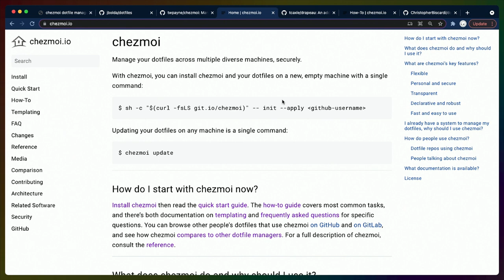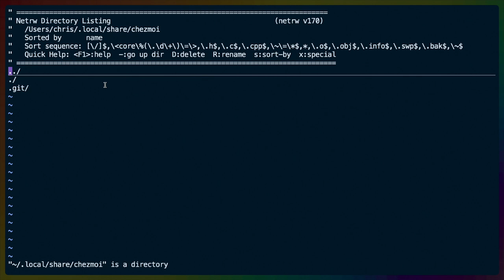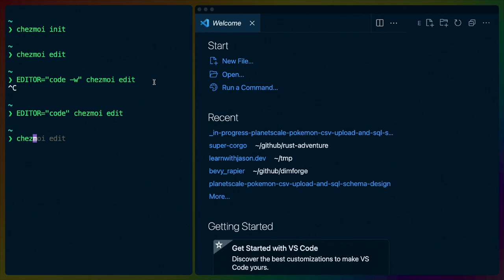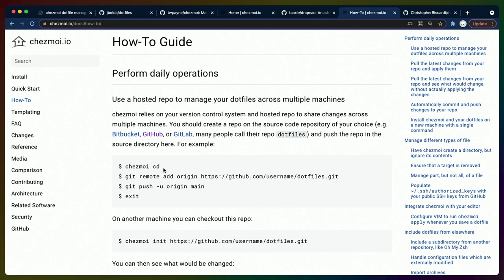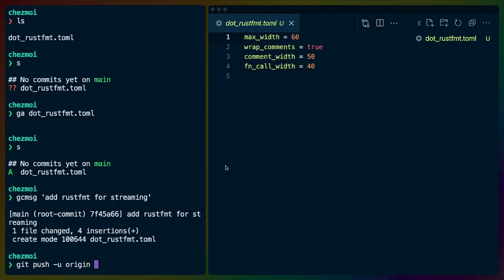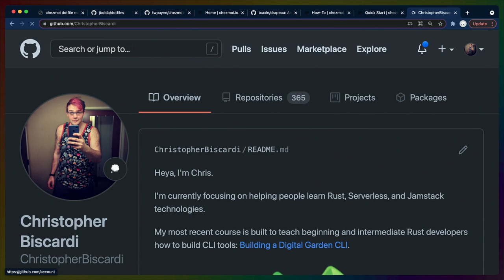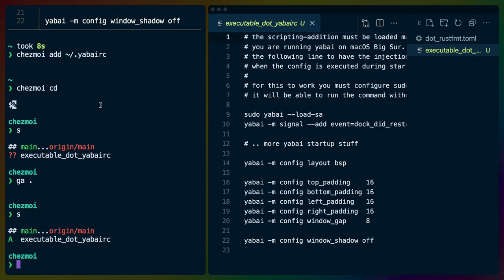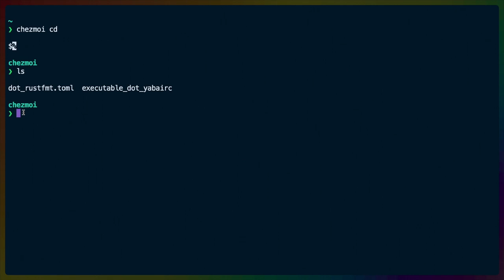chezmoi: Organize your dotfiles across multiple computers | Let's Code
chezmoi allows you to manage and share your dotfiles across multiple computers. In this Let's Code we take my old dotfiles repo and convert it into a chezmoi compatible set of files.

# Timestamps

00:00   intro
00:49   the old dotfiles repo
01:54   initializing chezmoi
02:39   editing dotfiles in the chezmoi directory
04:10   adding a file to the chezmoi git repo
07:43   changing the default branch on github
09:33   adding an executable dotfile to chezmoi
11:06   chezmoi git